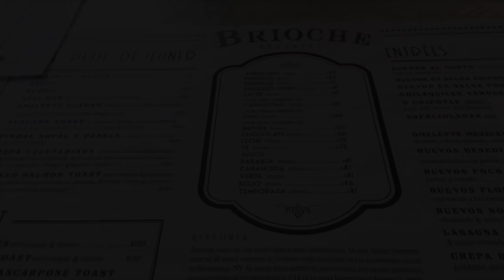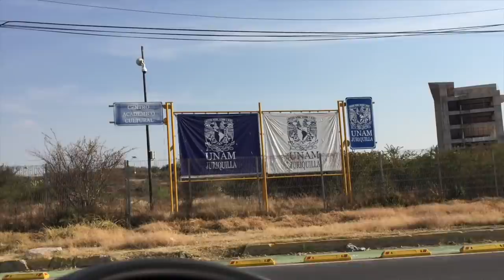Vlog semanal - Cafés, bicicletas y helados ¿Qué más se puede pedir? ♥